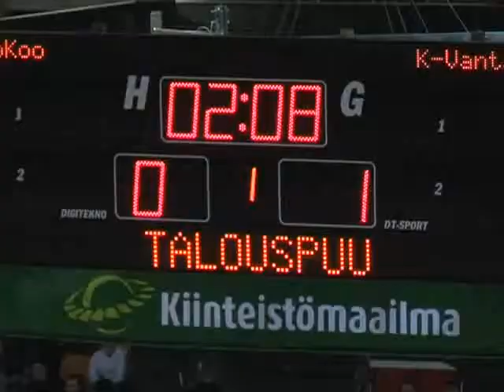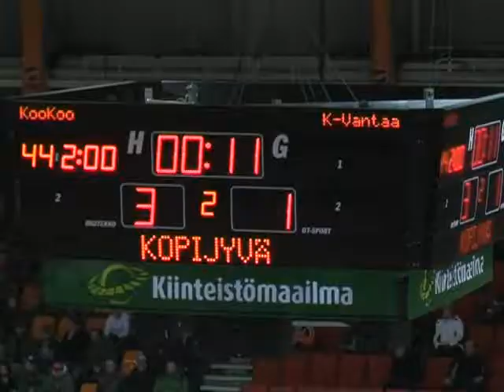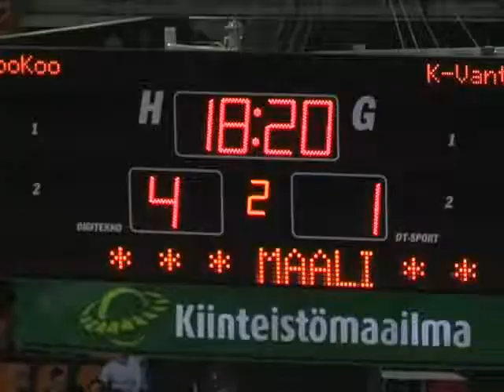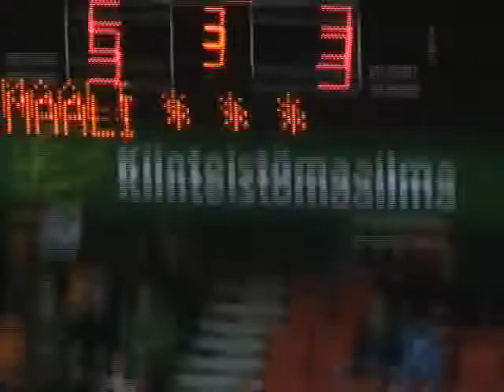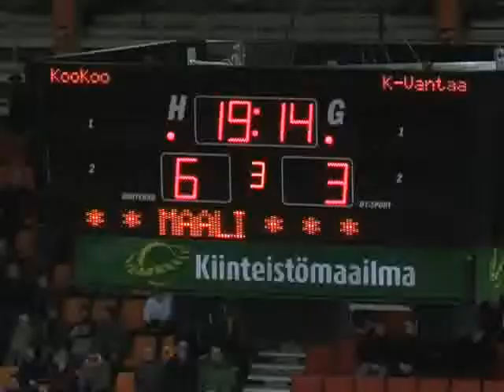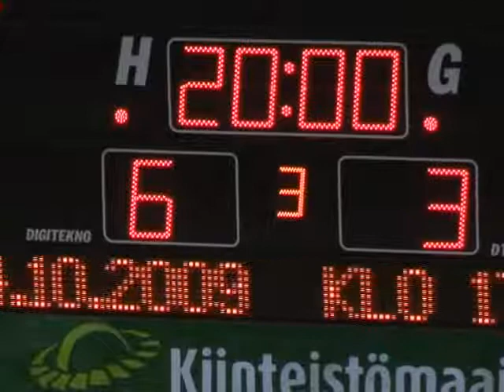Kookoo - Kiekko-Vantaa 6-3, 21.10. 2009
Maalikooste ottelusta KooKoo - Kiekko-Vantaa.

0 - 1 VILKMAN Samu (MUSTANIEMI Teemu, LINDFORS Tomi)
1 - 1 HANA Matti (JULKUNEN Olli, HOKKANEN Iivo)
2 - 1 VEISTOLA Jiri (NIEMI Toni, KOPONEN Ville-Matti)
3 - 1 KIREN Toni (VILEN Jaska, KOPONEN Ville-Matti)
4 - 1 LIUKKONEN Mikko (JULKUNEN Olli, HANA Matti)
4 - 2 PERKKIÖ Matias (NISTAS George, GRÜNN Carlo)
4 - 3 VILKMAN Samu (NISTAS George, LEHTONEN Ossipekka)
5 - 3 LIUKKONEN Mikko (HOKKANEN Iivo, JULKUNEN Olli)
6 - 3 LIUKKONEN Mikko